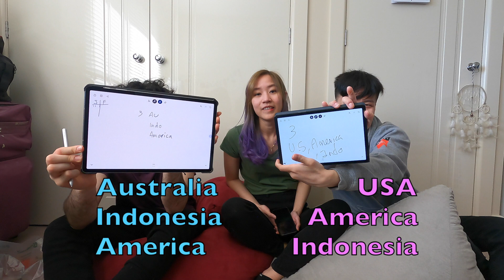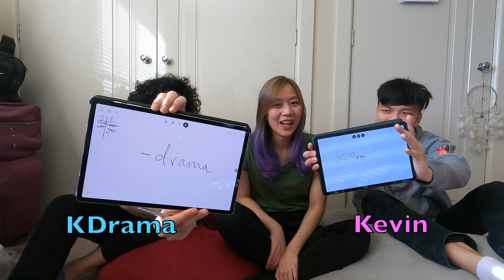WHO KNOWS ME BETTER? (BEST FRIEND EDITION)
I did the Who Knows Me Better Challenge with two of my best friends. Who do you think won the game? Are your friends as disappointing as mine? jkjk, I love them!